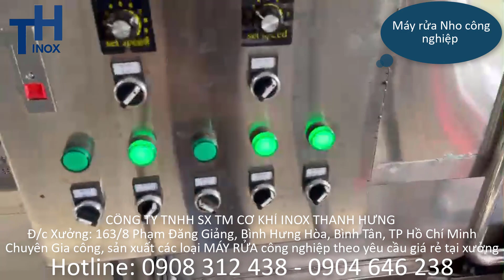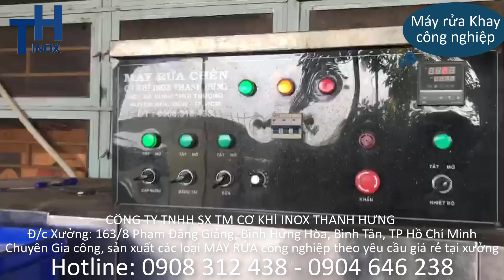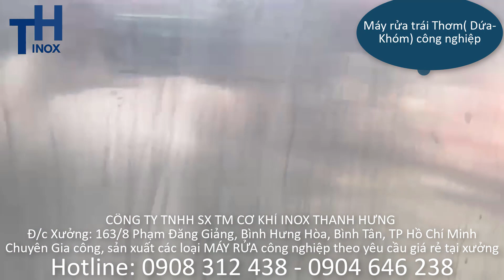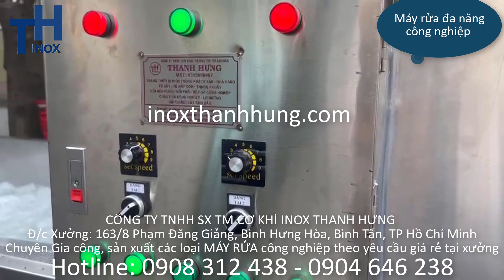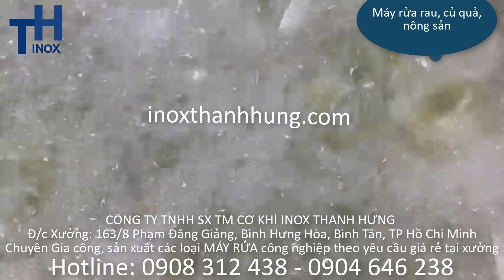(MUA) Máy rửa trái cây công nghiệp, dây chuyền, băng tải công nghiệp giá xưởng KHÔNG QUA TRUNG GIAN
( ĐẶT MUA) Máy rửa, Băng tải, dây chuyền rửa đa năng công nghiệp giá rẻ tại INOX THANH HƯNG
 inox Thanh Hưng là nhà cung cấp thiết bị công nghiệp hàng đầu với các điểm mạnh là: Uy tín - Chất lượng - Giá rẻ đã được nhiều khách hàng tin tưởng và đặt hàng.
Thế mạnh của inox Thanh Hưng là sản xuất các mặt hàng công nghiệp nhừ Chảo xào nhân, máy trộn, Tủ cơm, Nồi rượu, Nồi chưng cất tinh dầu và đặc biệt lad MÁY RỬA - BĂNG TẢI - DÂY CHUYỀN RỬA ĐA NĂNG. Đến với inox Thanh Hưng đảm báo bạn sẽ rất hài lòng và đặt mua được sản phẩm bạn cần với chất lượng tốt nhất và giá rẻ nhất.
Đ/C: 105/32 ấp 7, Xuân Thới Thượng, Hóc Môn, TP HCM.
Đ/C Xưởng: 163/8 Phạm Đăng Giảng, Bình Hưng Hòa, Bình Tân,TP HCM
ĐT: 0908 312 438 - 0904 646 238

1. Giới thiệu chảo sên nhân bánh trung thu | Chảo xào thực phẩm 100L bằng điện | inox Thanh Hưng
3. Chảo xào nhân - Máy sên nhân dung tích từ 30L-300L dùng gas - Inox Thanh Hưng
GỢI Ý THAM KHẢO VEBSITE: